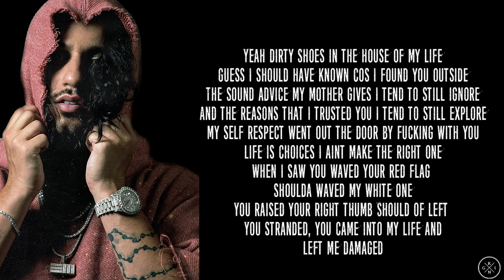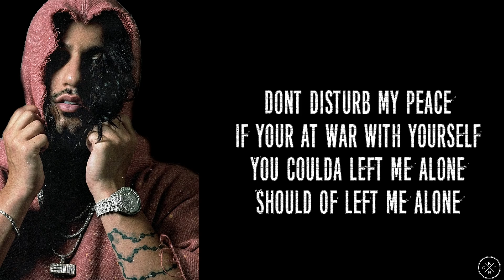Russ - YOU COULDA LEFT ME ALONE (Lyrics)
KING MERCH NOW AVAILABLE! BECOME APART OF THE KING FAMILY TODAY.